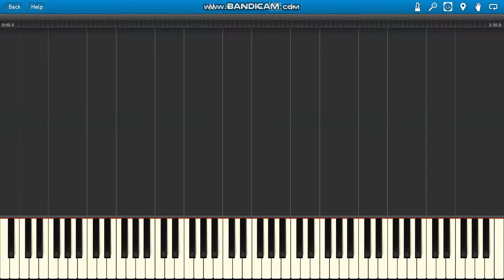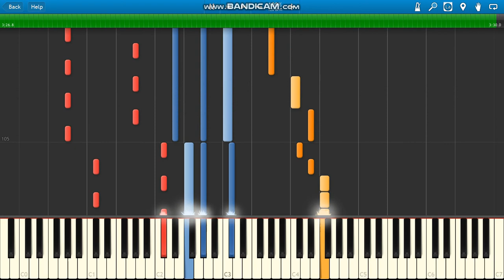CZADOMAN Chodź na Barana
CZADOMAN Chodź na Barana piano.